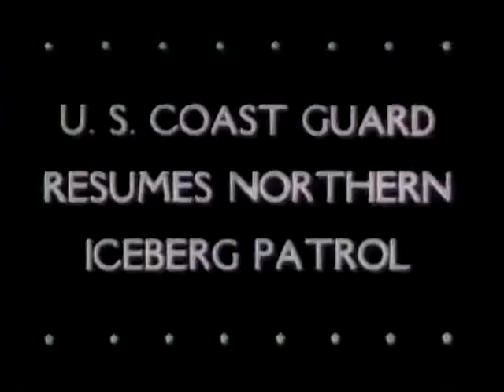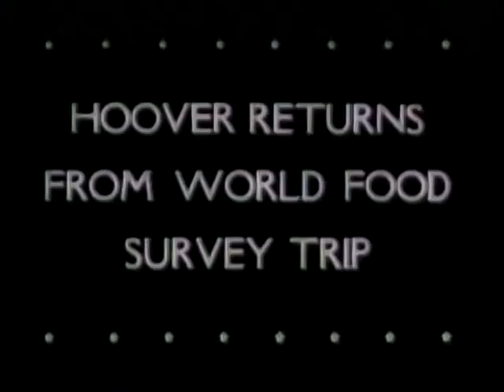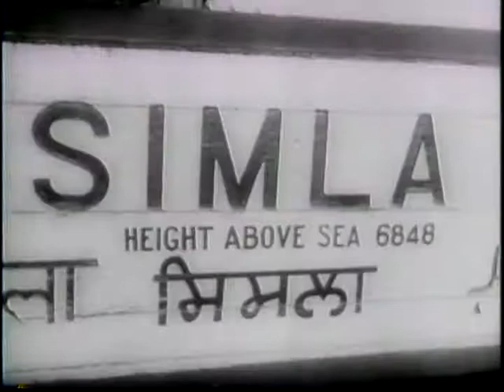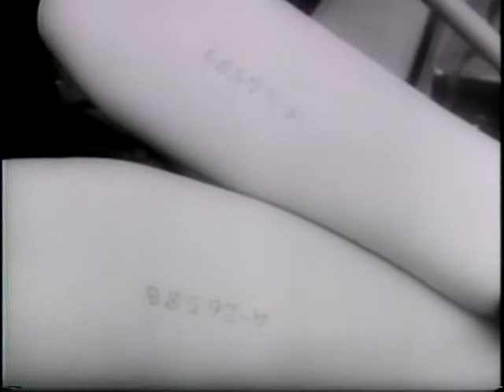U.S. COAST GUARD RESUMES NORTHERN ICEBERG PATROL [ETC.]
U.S. COAST GUARD RESUMES NORTHERN ICEBERG PATROL [ETC.] - National Archives and Records Administration 1946 - ARC 39115, LI 208-UN-208 - DVD Copied by J. Williams.  Series: Motion Picture Films from "United News" Newsreels, compiled 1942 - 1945.  Part 1, crews of cutters and seaplanes plot courses of icebergs in the Atlantic. Part 2, Hoover returns from a survey of Europe's food problems and is greeted by Truman and Sec. Anderson. UNRRA supplies are distributed in Poland, particularly to children. Part 3, shows destruction caused by a plane crashing into the Bank of Manhattan Building in New York (May 20). Part 4, Sec. Byrnes reports on the foreign ministers council. Part 5, Chinese sailors man lend-lease ships at San Diego. Part 6, explains Britain's activities in reducing her empire. Shows meetings at Simla, India, and Cairo. Shows Attlee in London and Nehru in India.